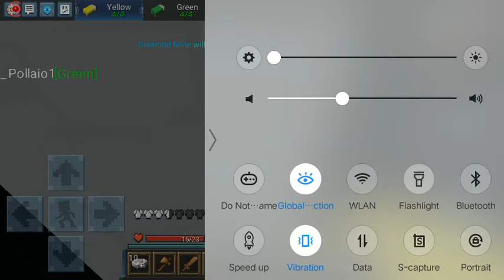play with friends in blockman go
sorry if I dont have music and also this is my new channel